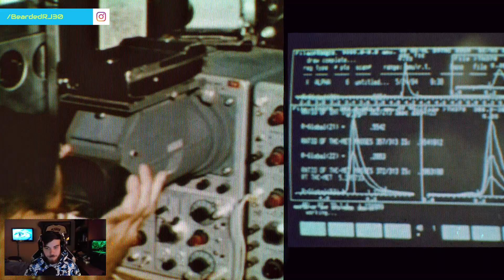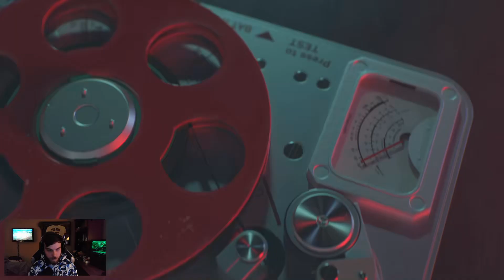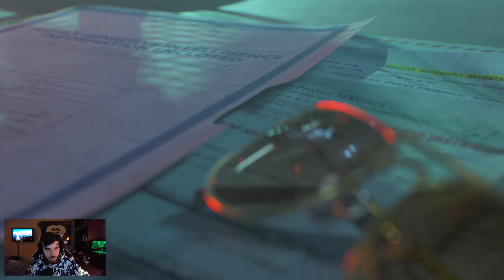CALL OF DUTY BLACK OPS COLD WAR: Part 7 (I Love Lazar!)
This is a new video series I'm starting on this channel we will be playing through this new call of duty in its entirety over at Twitch.tv/BeardedRJ. So come hang if you want to catch it live.